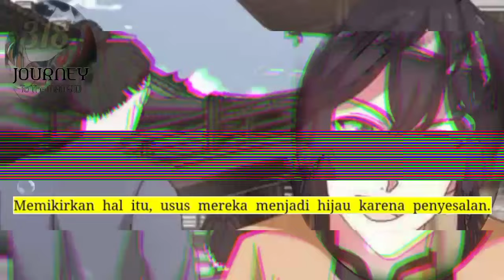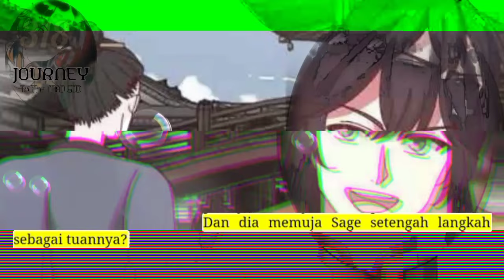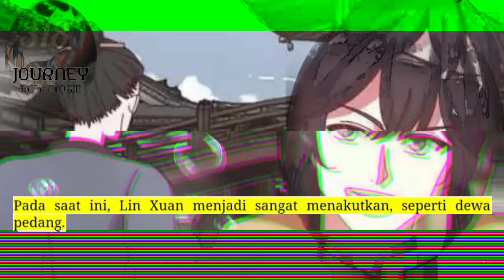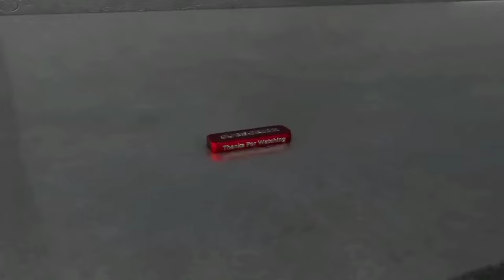Perjalanan Dewa Gila season 318